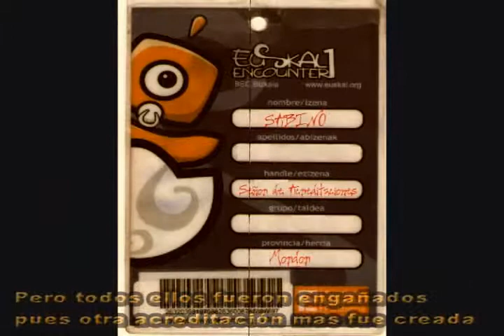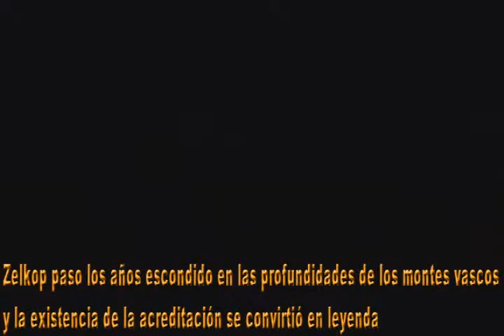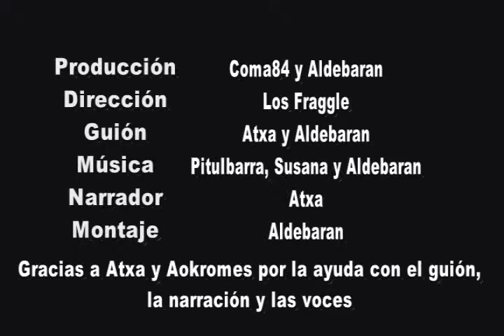Wild Compo Euskal 23 Aldebaran y Coma84